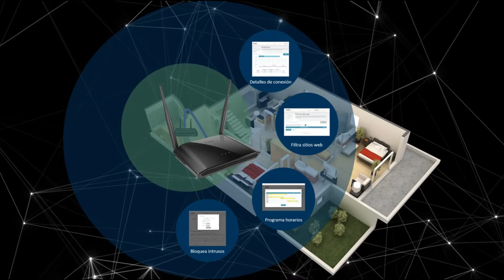Diferencias entre un Router y un Repetidor- DLINK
En este video entenderemos las diferencias que hay entre un Router y un Repetidor de red, lograr identificar en que caso debemos usar uno u otro.